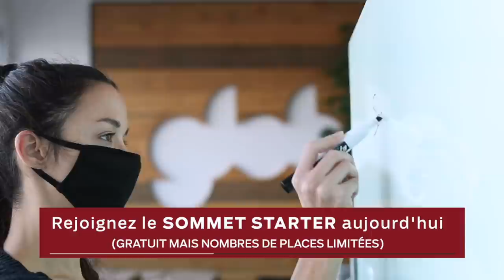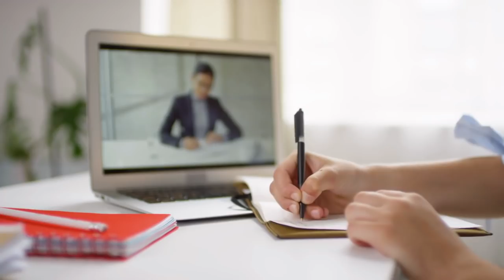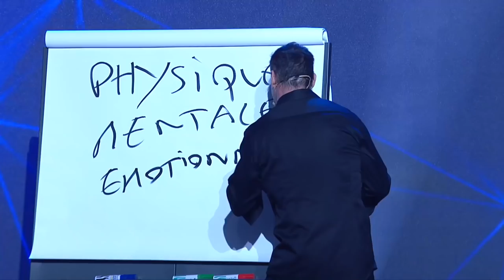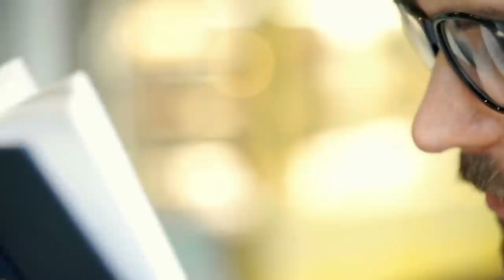Préparez-vous à l'après coronavirus I Franck Nicolas